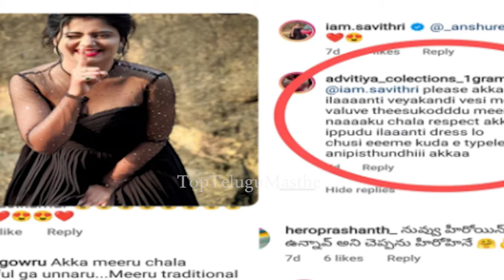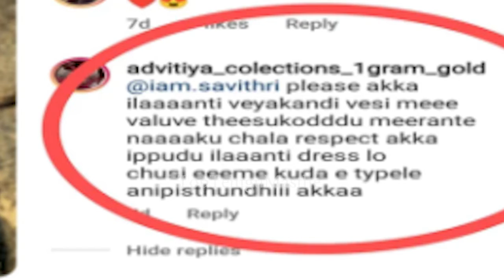తీన్మార్ సావిత్రి ఛీ ఇలాంటి పని చేస్తుంది అని ఎవరు ఊహించి ఉండరు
TIMNAR SAVITHRI, TIMNAR SAVITHRI family,Teenmar Savitri (Shiva Jyothi) LifeStyle,Biography,Teenmar Savitri Car,Teenmar Savitri Husband,tinmar savithri family ,shiva jyothi love story,Sirivennala Seetharama Sastry has been admitted to a private hospital,big boss5,celibrety,shiva shankar master,reailty shows,big boss manase,big boss nagrjuna,host,funny viedos,Top Telugu Studios,cine interviews,movie rivews,Daksha - Title Launch Press Meet || Tanikella Bharani,Sharath Babu,Press Meet,Telugu Movie,konidela chiranjeevi,SS Rajamouli,Public Talk,Allu Arjun Emotional Speech,Sirivennela Sitarama Sastry Hit Songs,Akhanda Genuine Public Talk z, Bigg Boss 4 Telugu Trolls, Bigg Boss 4 Telugu Memes, Bigg Boss 4 Trolls, Bigg Boss 4 Unseen, Bigg Boss 4 Telugu Unseen Today, This Week Elimination, Bigg Boss 4 Review Today, Bigg Boss 4 Telugu latest Promo, Sarojatv, Rahul Sipligunj Interview, Rahul Sipligunj Latest Interview, Rahul Sipligunj Interview with , Eliminated, on Bigg Boss 4, Interview, Bigg Boss 4 Telugu, Bigg Boss 4 Telugu Trolls, Bigg Boss 4 Telugu REVIEW, Bigg Boss 4 Telugu Unseen, Bigg Boss 4 Trolls, Bigg Boss 4 Telugu Memes, BiggBossTelugu4, StarMaa, BiggBoss, DiviVadthya, bb4 telugu, bigg boss 4 telugu promo, bigg boss 4 telugu latest